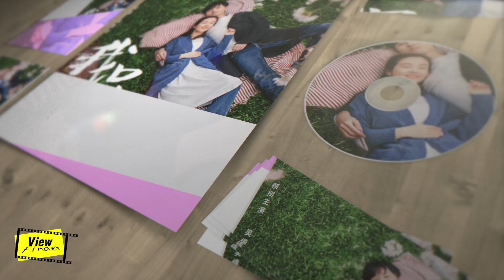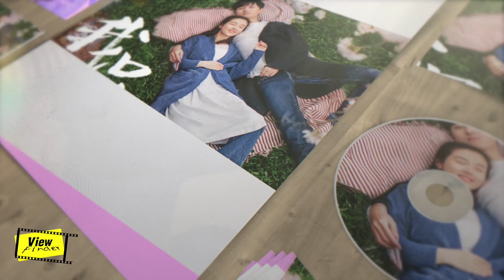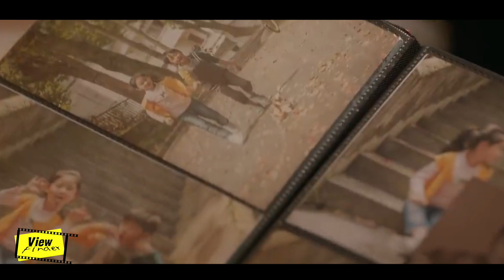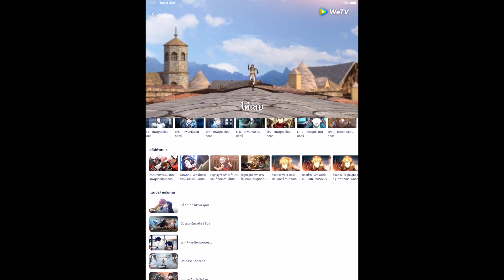ซีรีส์แอบรักที่คุณต้องหลงรัก [ ฉันไม่ชอบทั้งโลก ฉันชอบแค่เธอคนเดียว Le coup de foudre ]